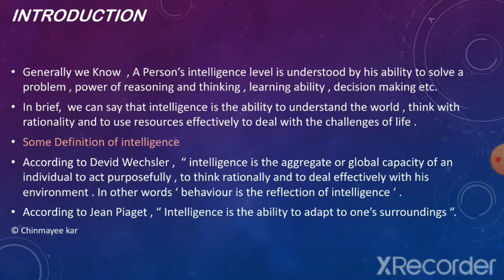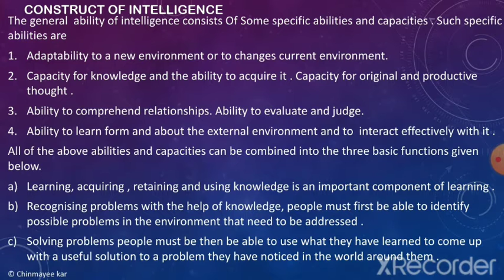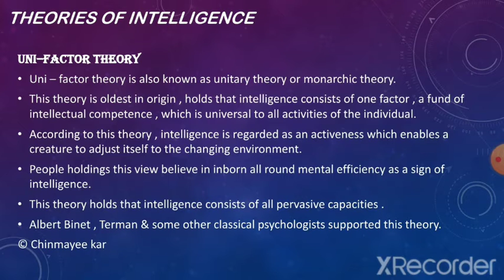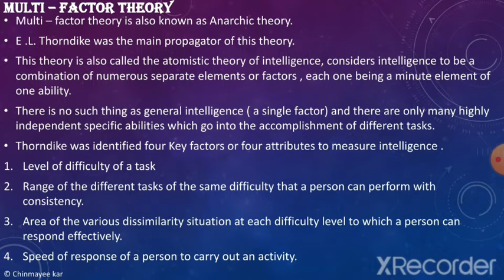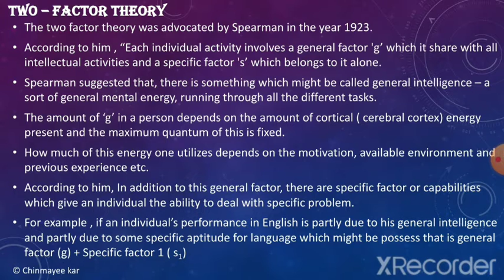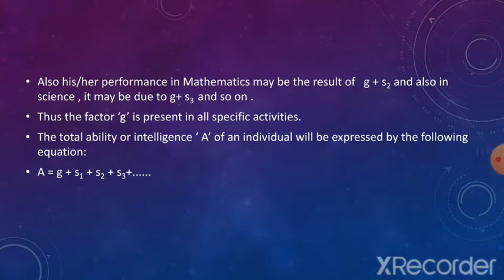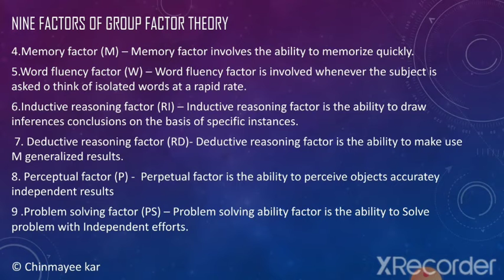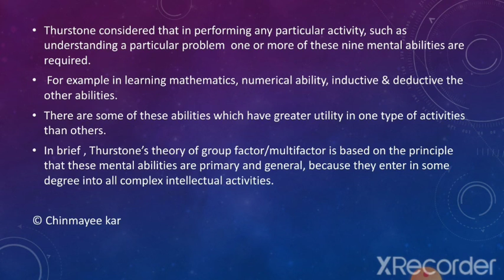Theories of intelligence (A topic from OSSTET syllabus)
or search by telegram group name
Mission OSSTET & OTET